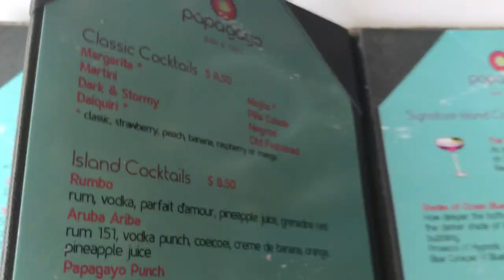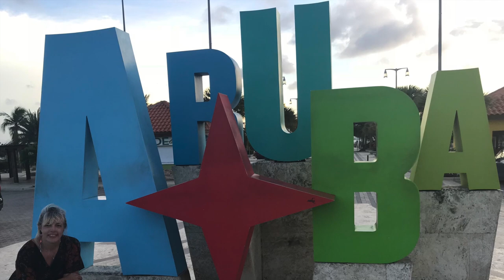Aruba Travel Vlog | Flamingo Beach & Renaissance Island!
Aruba arubatourism travelingchzhed Here it is TravelNation! Finally made a decision on spending the bucks to check out Renaissance Island! Relaxing, fun day soaking up the rays with some pink friends!! Was it worth it? Watch to find out!

Please add your comments, suggestions and Aruba experiences below in the comments! I want to hear from you TravelNation!!

Helpful Aruba Planning links:

Follow: @arubatourism (twitter/instagram)
Join: AllThingsAruba Facebook group

Our dinner location:
Smokey Joe’s Palm Beach

ATV Tour Companies (guided tours):
ABC Tours Aruba
De Palm Tours Aruba

Food Places:
Zeerovers
Eduardo’s
Diana’s Pancakes
Linda’s Pancakes
Dutch Pancake House